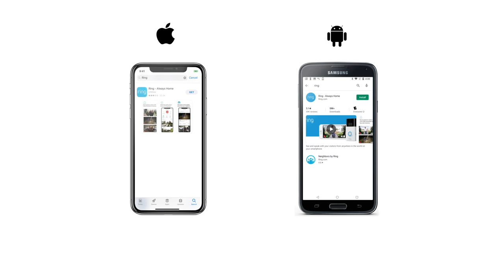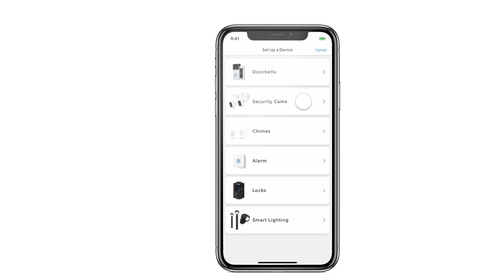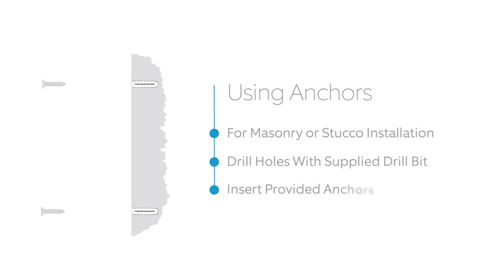How to Install Ring Stick Up Cam Elite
Learn how to install Ring Stick Up Cam Elite, a smart, PoE-enabled security camera that can be placed indoors or outdoors.

Get Ring Stick Up Cam Elite for your whole home: /products/stick-up-security-camera-elite-poe